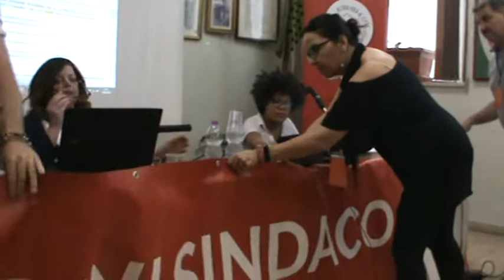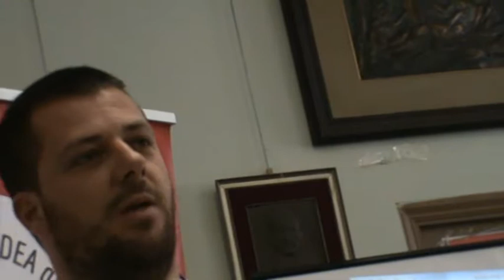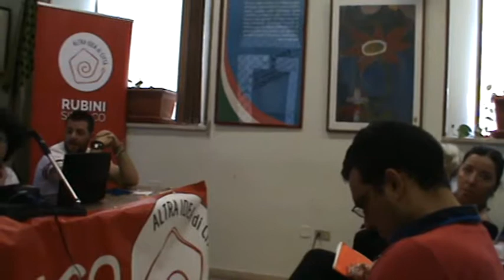Ancona 15-6-18 Assemblea 1/2 Altra idea di città - documento dopo elezioni